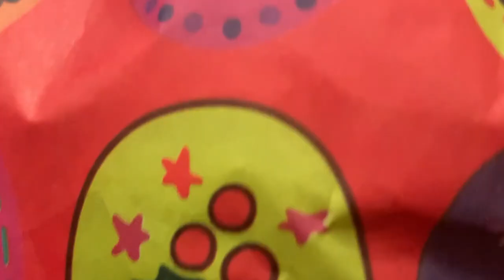My Dog Reacts to His Christmas Gift | Cute & Funny Shih Tzu Dog Video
Furdad gives Borgy the Sih Tzu a Christmas gift. Watch how he reacts.

Recommended Products For Your Fur Babies:

Borgy's Dog Vitamins That Makes Him So Healthy & Smart:

Borgy's Favorite Dog Treats For His Training Tricks:

Borgy's Dog Food :

Borgy's Dog Treats For A Healthy Teeth:

Furbo Dog Camera:

Borgy's All Natural Pet Shampoo:

Borgy's Wish Bed: